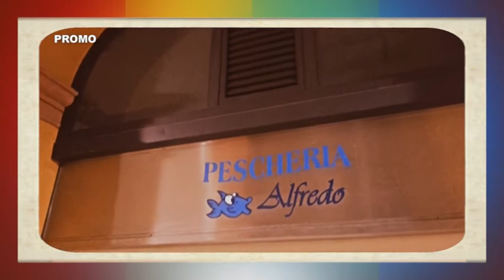I Caccianasi promo 2 - Prossimamente